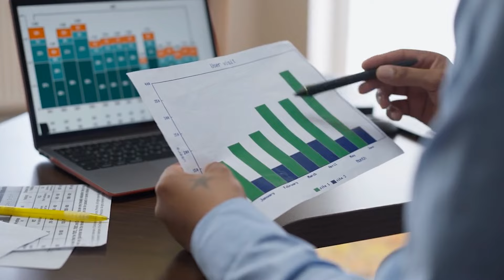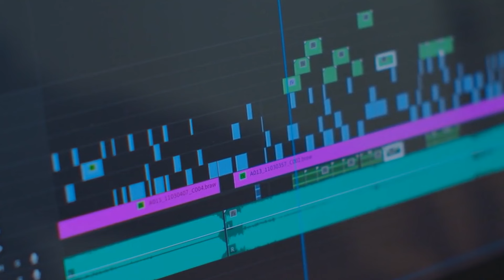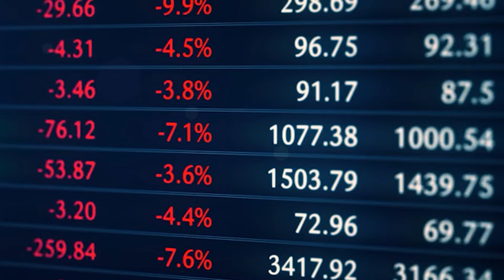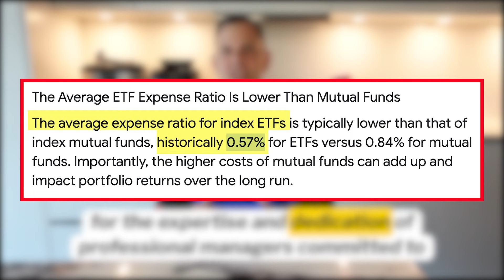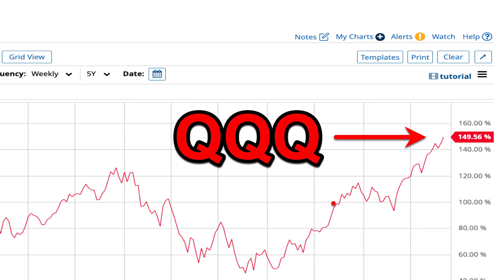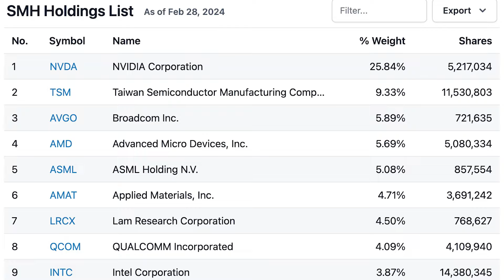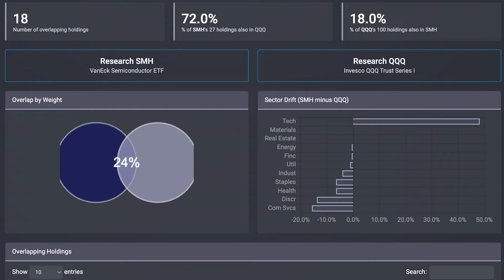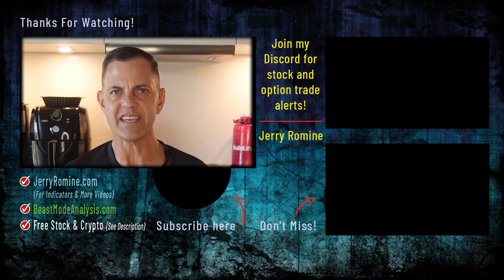The #1 AI ETF for Explosive Wealth in 2024! 🔥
In this video, I dive deep into the heart of the AI revolution, showcasing how one AI ETF is powering tomorrow's technologies for explosive wealth growth in 2024. Discover the magic behind AI's transformative impact, the strategic advantage of investing in AI ETFs for diversified portfolios, and my top pick for tapping into ArtificialIntelligence, TechnologyTrends, and ETFInvesting, paving your path to FinancialFreedom with smart InvestingTips in the StockMarket.

❤️ Do you want to learn how to invest/trade and receive all of my real time trading alerts, trarading strategies, and stock breakdowns?

*Video Chapters:* 🎬
00:00 The Secret Behind Turning $10K into $24K with AI
00:57 The Magic of AI in Action
03:00 AI : The Invisible Revolution Changing Everything
03:18 Why AI ETFs are Your Golden Ticket
04:09 Expense Ratios Demystified
05:32 The Everyday Investor's Secret: A Daily Investment Hack
06:20 Revealing the Titan of AI ETFs
07:41 SMH vs. QQQ: The Battle of the Titans
08:54 Why SMH is My #1 Pick for the AI Gold Rush

*Stocks Featured in This Video:*
SMH ETF     SMH STock